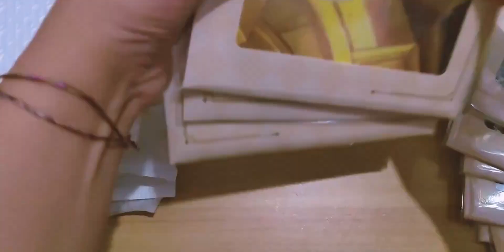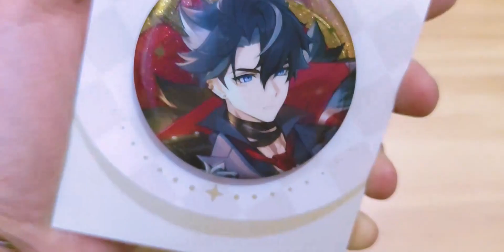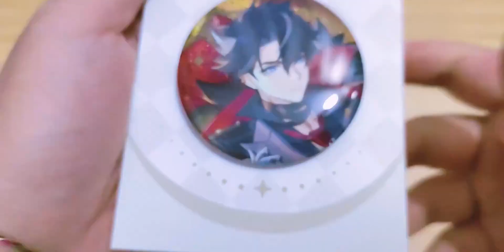【吃谷记录】莱欧斯利的逸闻轶事吧唧美的很安心！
时光静好（钢琴曲）,原神UP主激励计划,开箱,吃谷,莱欧斯利,遗闻逸事,原神